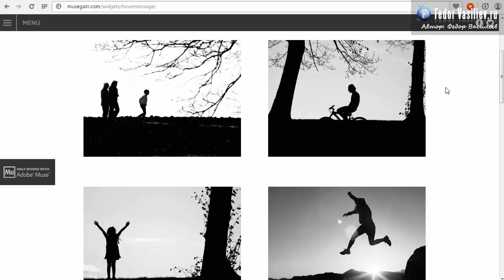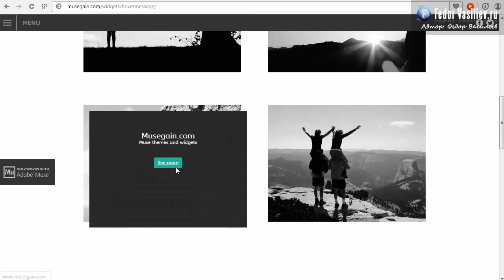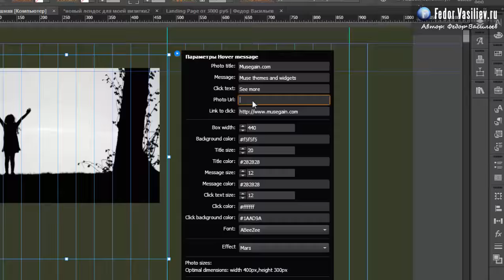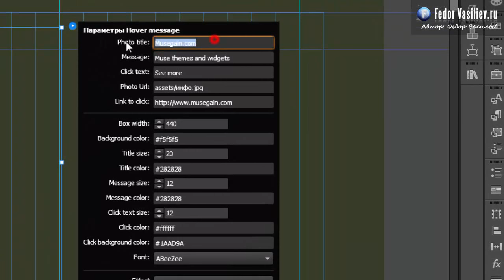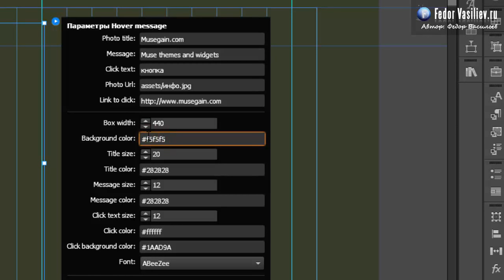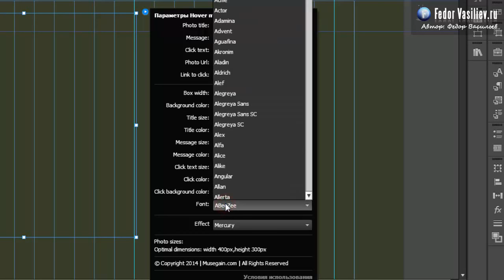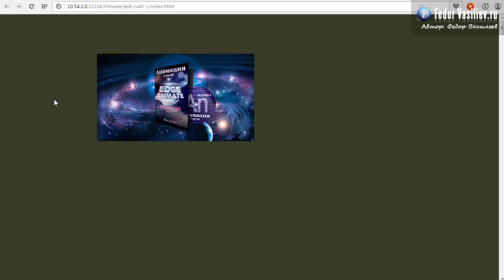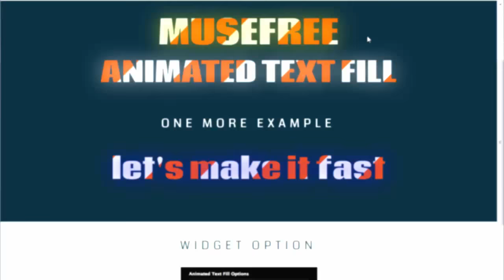94.Виджет крутые эффекты при наведении мыши на фото в Adobe Muse | 2015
В этом уроке я вам покажу супер виджет который позволит сделать вам потрясающее портфолио с различными эффектами при наведении мыши.